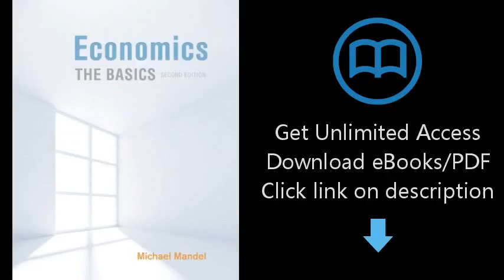Download Economics: The Basics (Mcgraw-Hill/Irwin Series in Economics) PDF